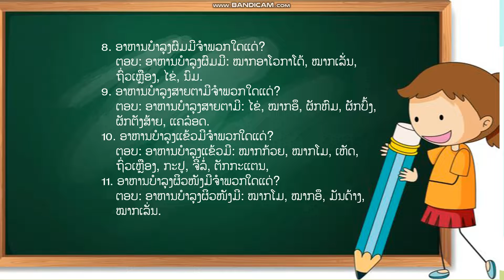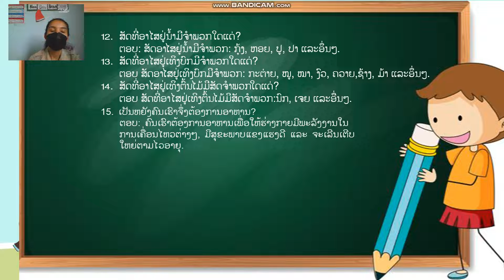ໂລກອ້ອມຕົວ ປ 3 ທວນຄືນ ຄລິປ2 20 12 21